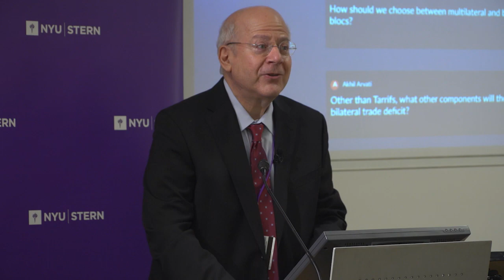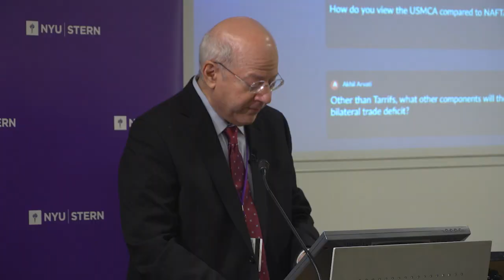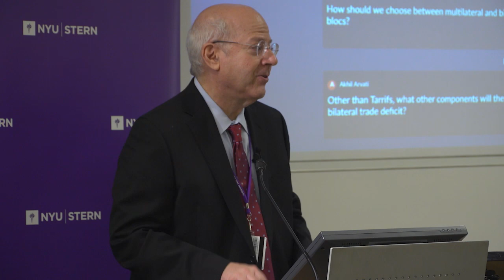US Trade Policy Panel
The NYU Stern Center for Global Economy and Business hosted a Panel on US Trade Policy on February 20, 2019. Professor Kim Schoenholtz, Director of the Center, moderated the discussion, featuring Carla Hills, Former US Trade Representative, Secretary of Housing & Urban Development; and Michael Froman, Former US Trade Representative.